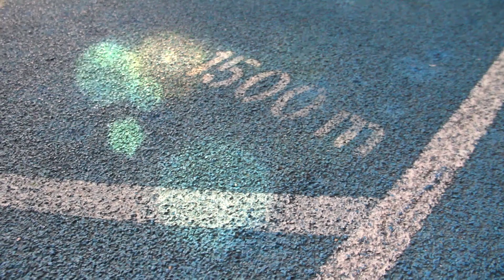【D1田徑】女拔拚盡無悔 劍指十一連霸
全港最好氣氛的田徑賽 --- 港九區學界第一組（D1）田徑比賽已經開鑼，各校精英齊集灣仔運動場展開激烈爭鬥，田徑王者拔萃女書院今年則力爭十一連霸！